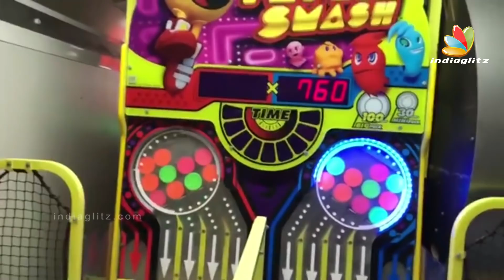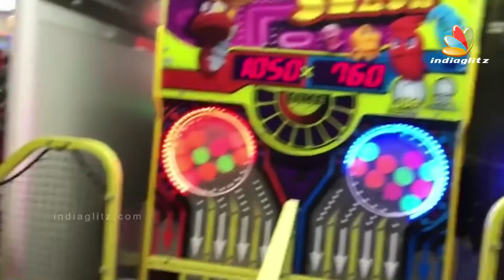WOW: Nayantara's Fun Side Revealed | Vignesh Shivan | Hot Tamil Cinema News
Nayanthara, the reigning queen of Southern Cinema, never fails to make headlines even though she hardly interacts with the media. The actress was in all sorts of news over the past few years with her alleged romance with several stars.Few pictures of Nayan and Vighnesh sharing great chemistry splashed all-over the internet until recently.